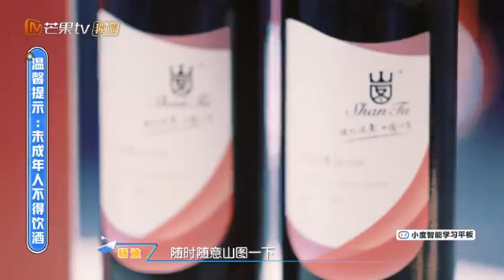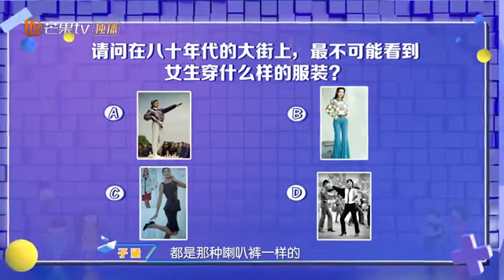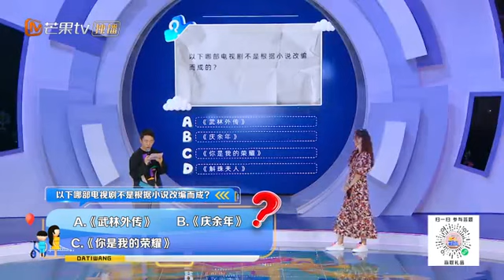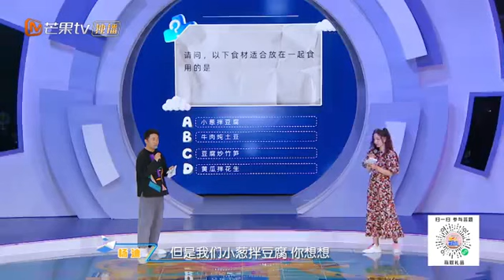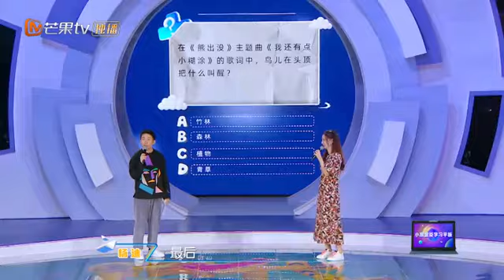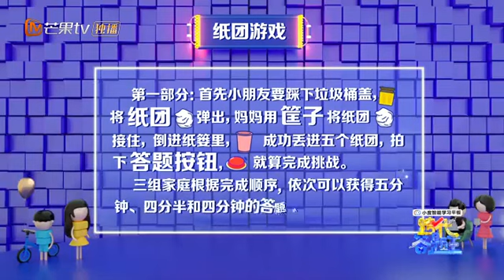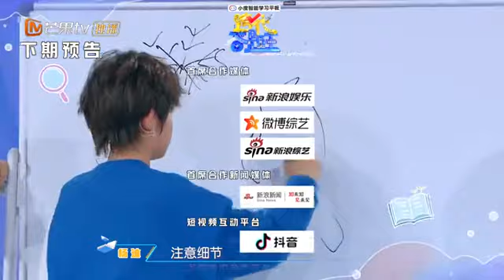《跨代答题王》第4期：妈妈是超人特辑 大王小王花式答题！Family Quiz King EP4丨MangoTV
下载芒果TV国际APP 或【加入会员】 ，更多爆款内容第一时间抢先看，精彩配音、多语言字幕等你来pick！PC用户可登陆芒果TV国际官网 ，《跨代答题王》每周二更新！

【节目简介】《跨代答题王》是一档代际互动答题类棚综，每期三组家庭参与和两个年代的流行记忆有关的答题，旨在通过全家人共同参与这场家庭答题秀，革新代际沟通新形式，回溯文化记忆，唤起不同年代、不同层次观众的情感共鸣和文化认同。节目既不失趣味性的外衣，又具备了输出正向价值观和文化认同感的教育内核。